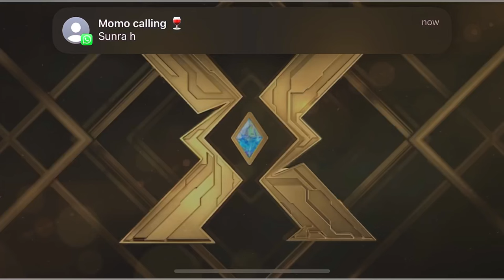again we got gem in 10 uc luck ‼️ new luminous ultimate set M762 bgmi